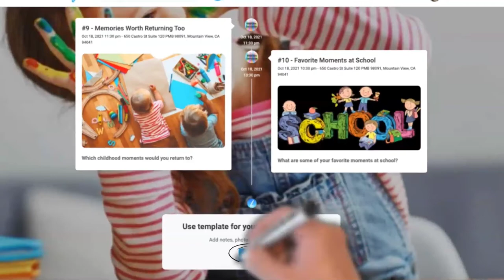How To Use Templates - Lugelo Web App